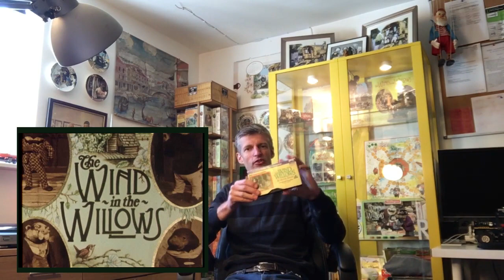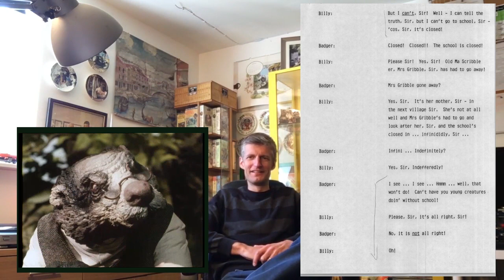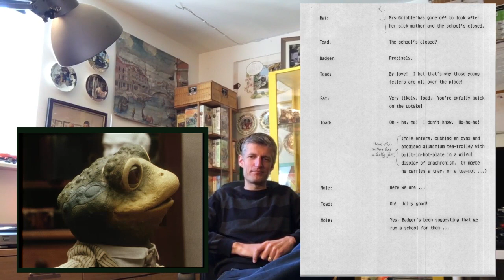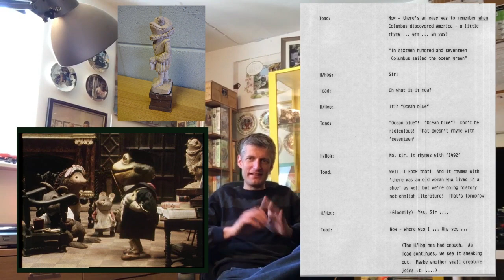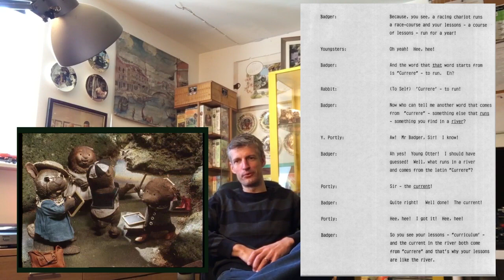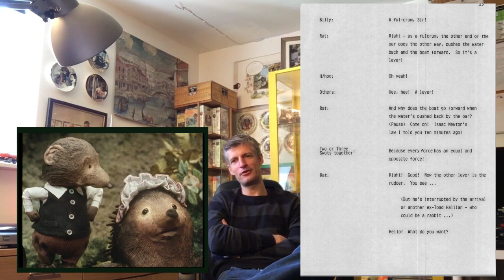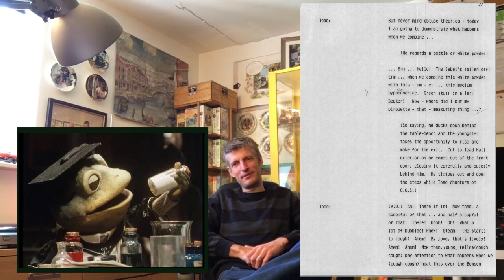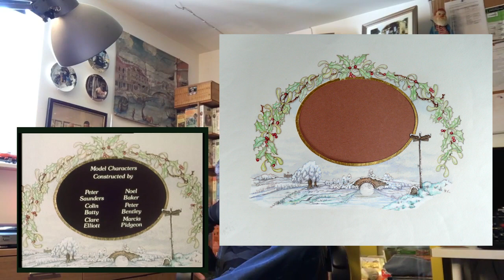WIND IN THE WILLOWS VIDEO REVIEW - School Days (Series 3, Episode 6)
The fourteenth of my video reviews dedicated to the making of Cosgrove Hall's film and series of 'The Wind in the Willows', featuring 'picture in picture' and the odd 'behind the scenes' image too! This one is for Episode 6 from Series 3, 'School Days'. We are progressing into the back-end of Spring 2019 here in the UK, and the weather is becoming perfect. Children are still at school though (it's not summer yet), and so this one, again, feels very apt for the time of year! As a special treat, the entire script to this episode can be read on-screen as you watch, so look out for any differences. Note that there is quite a bit of deleted dialogue in this one; most notably in the scene at Badger's house.

This is another classic episode, featured on the 'watch and play' video released in 1988, and then re-released on the DVD, 'Wise Old Badger' in 2003, before the release of the complete collection in 2008. Reviews of the series continues on Sunday 19th May 2019 with 'Paperchase' (Episode 1 from Series 3).

All 52 episodes have been sorted into a special 'seasonal' order. The remaining 13 'bonus' episodes (Series 5/the 'Oh! Mr Toad!' spin-off episodes) are being reviewed, one by one, as 'additions' every 4 weeks. Comments very welcome. :)

All copyright-held video and audio content belong to the respective owners - I don't claim to own any of it, and will not make any profit from it, but just merely want to celebrate and acknowledge it.